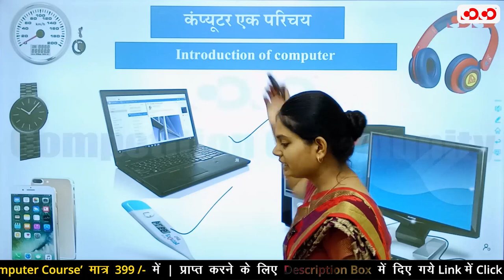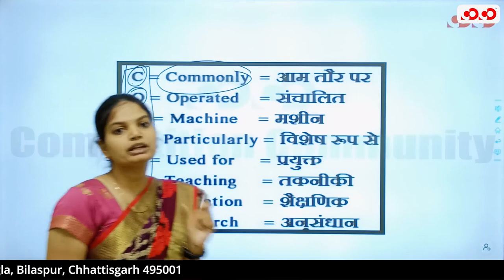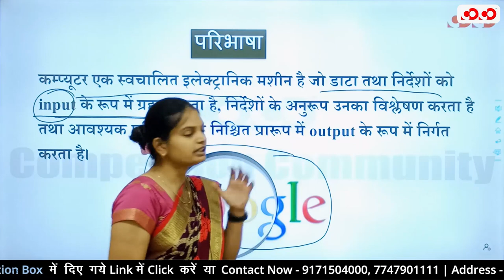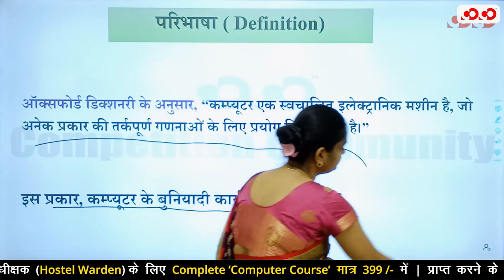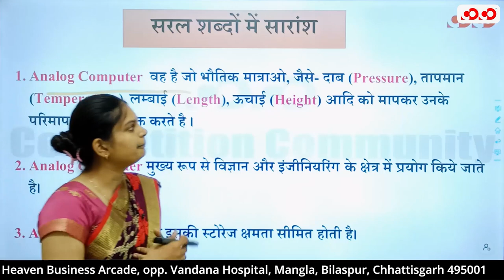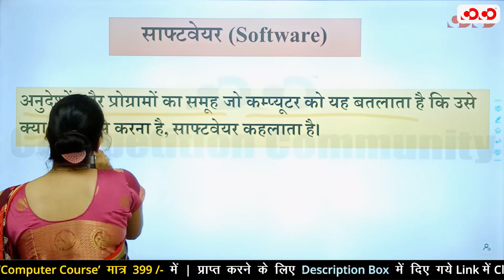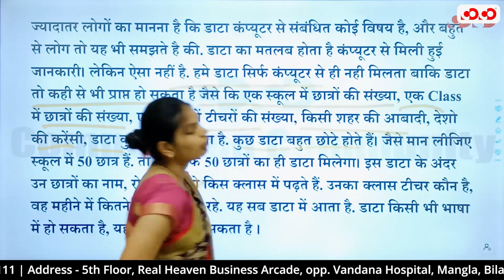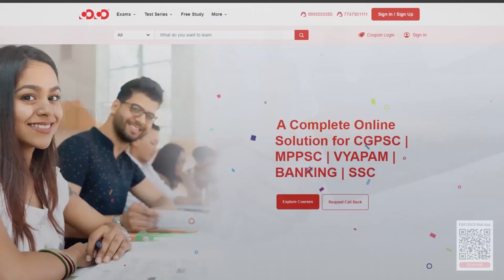Lecture-01# Computer का परिचय (Part-1) | Hostel Warden | Shivangi maam | Competition Community